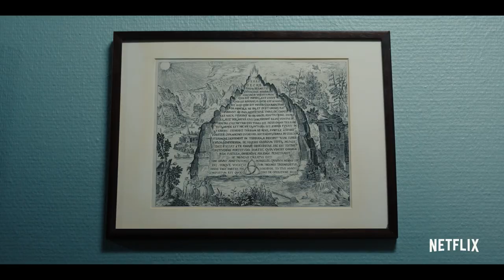DARK I 1 Aralık'ta Netflix'te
Winden adlı küçük Alman kasabasında iki çocuğun kaybolması, zaman kavramını altüst edecek nitelikte sonuçlar doğurur. Soru çocukları kimin kaçırdığı değil, ne zaman kaçırdığıdır.